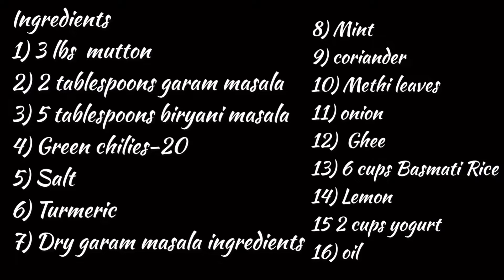Hyderabadi Mutton Dum Biryani| Biryani recipe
A perfect blend of spices and meat layered cooked under closed Dum to evenly flavor the dish. Biryani is everyone’s favorite.

Ingredients
1) 3 lbs  mutton
2) 2 tablespoons garam masala
3) 5 tablespoons biryani masala
4) Green chilies-20
5) Salt
6) Turmeric
7) Dry garam masala ingredients
8) Mint
9) coriander
10) Methi leaves- 1/2 cup chopped
11) onion
12)  Ghee
13) 6 cups Basmati Rice
14) Lemon
15 2 cups yogurt
16) oil

Preparation:
1) Marinate meat with yogurt, green chilies, turmeric, salt, ghee, coriander leaves, mint leaves, ginger garlic paste, garam masala. Pressure cook until 3 whistles.
2) Sauté dry garam masalas, onion, green chilies, ginger garlic paste, fresh coriander and mint leaves, Fresh Methi leaves
3) Add cooked meat and make sure the gravy is not too liquid. Cook until the extra water is evaporated.
4) Meanwhile cook /half cook rice and Fried onions.
5) Layer the rice, fried onions, fresh coriander, mint and dum it for 20 mins in low heat